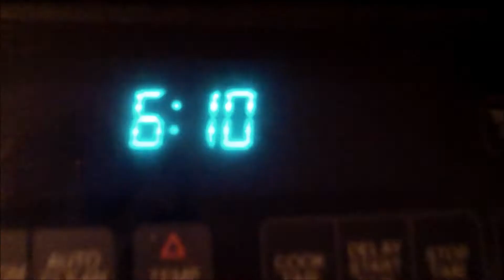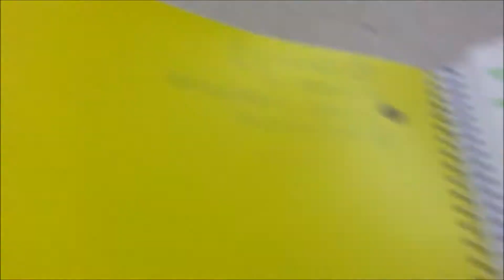THE MUSICAL, PROPASALS, AND MY NEW BOYFRIEND! UPDATE VLOG!